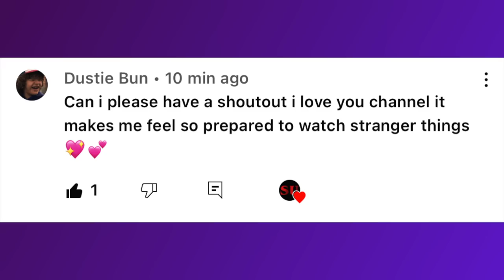Will Hawkins Be Destroyed in Stranger Things 5?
We might have to say goodbye to the small quaint town of Hawkins, Indiana in the final season of Stranger Things!